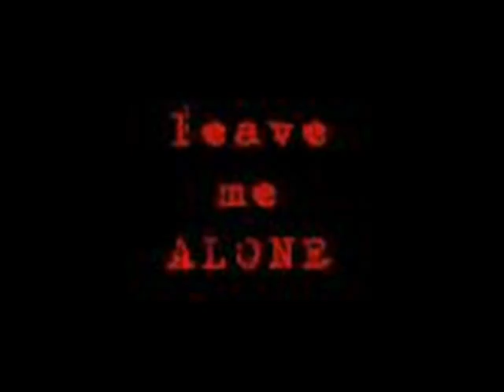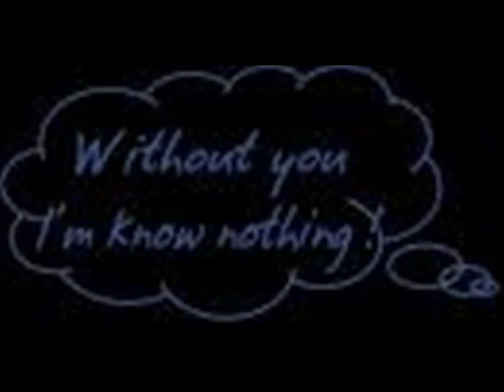for kat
this video is dedicated 2 a person i will never forget and i will allways miss...i hope she will be fine and all my fears will not come true.
the pic on video discribes my feelings but i will allways care about her.